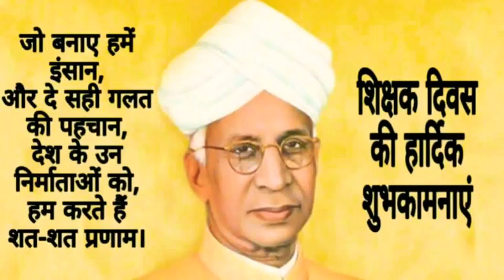5 September 2021(2)